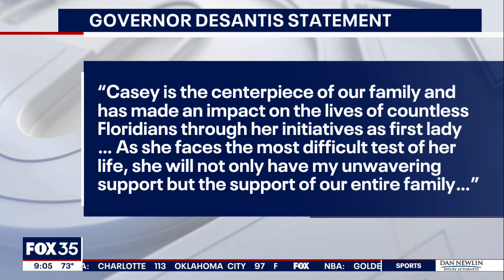Casey DeSantis diagnosed with breast cancer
Florida's First Lady Casey DeSantis has been diagnosed with breast cancer and it's shining a light on breast cancer awareness and early detection. Dr. Nikita Shah weighs in.